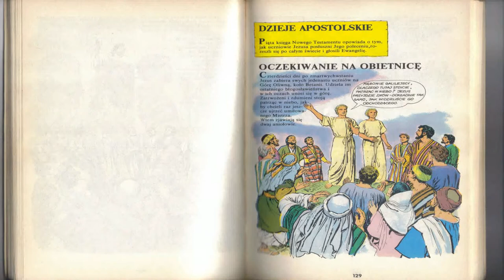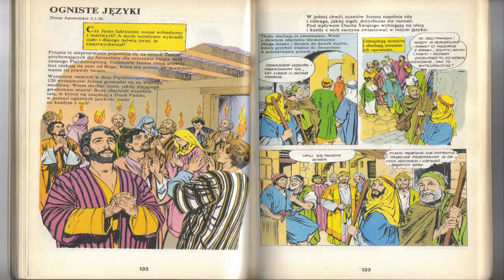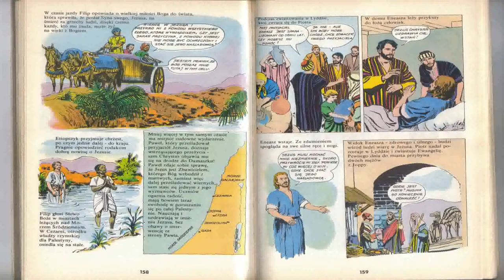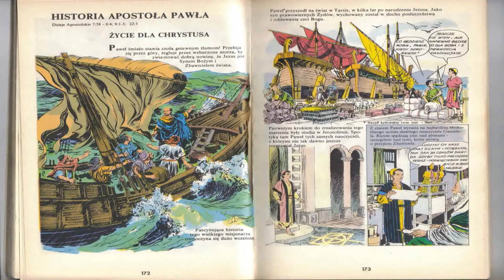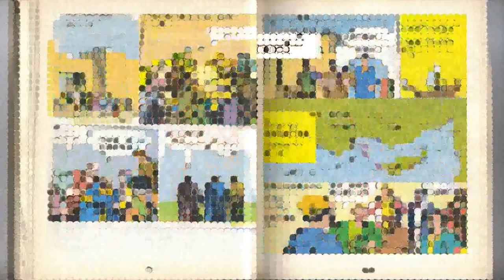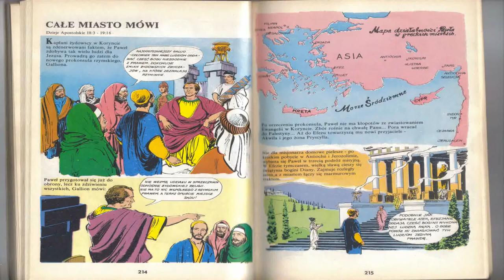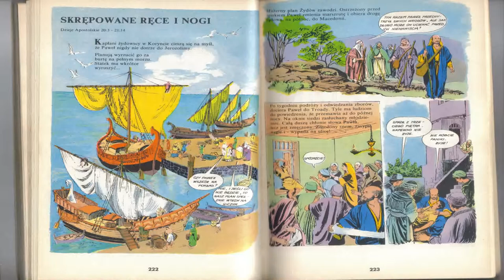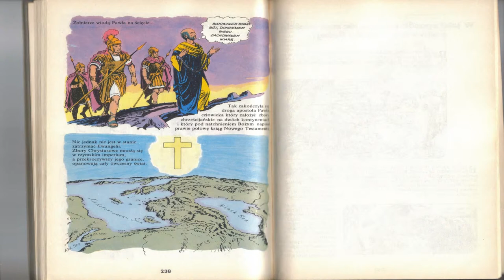Dzieje Apostolskie - komiks